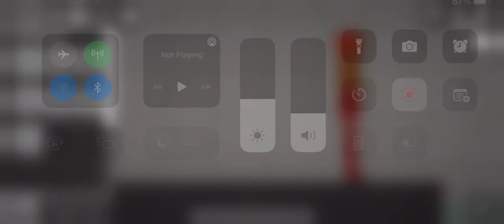How to make a pepper 🌶